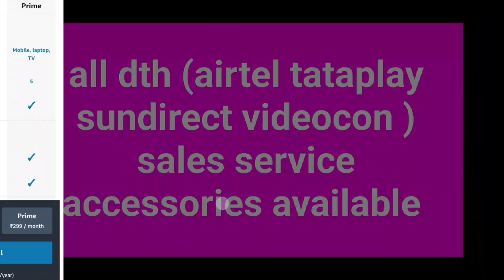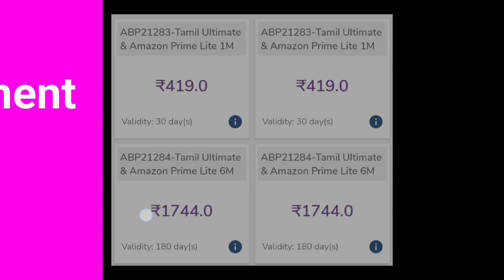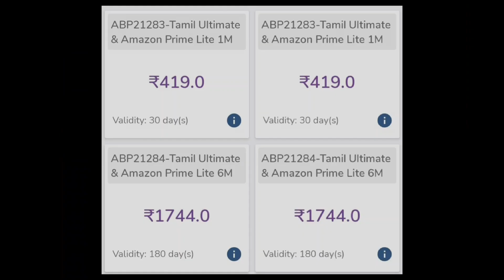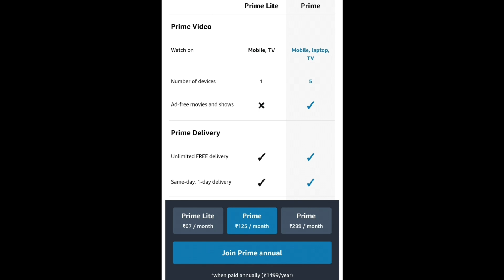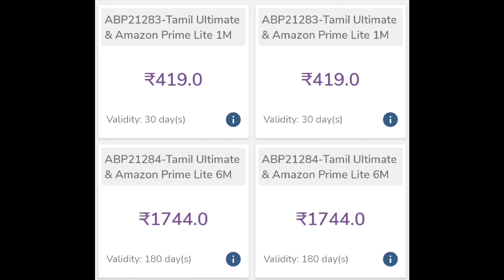airtel dth don't recharge 1744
in this video airtel dth don't recharge 1099,1744 plans